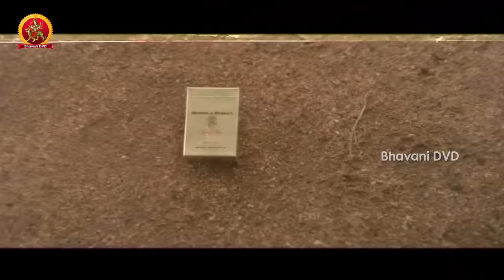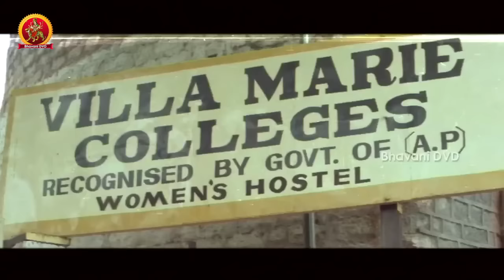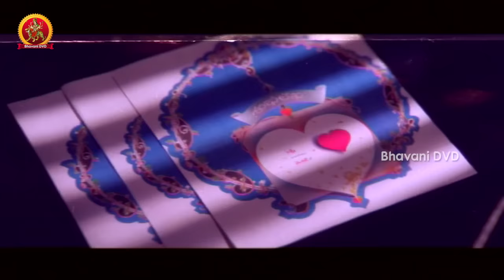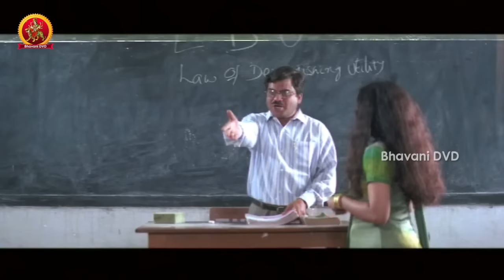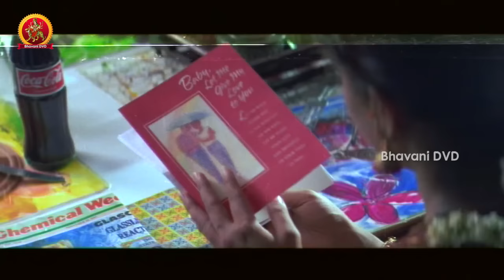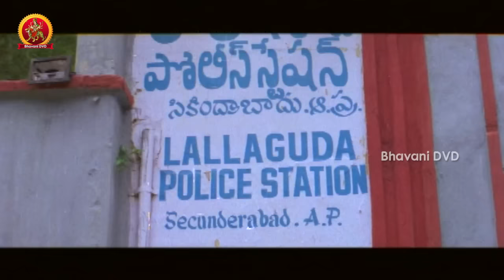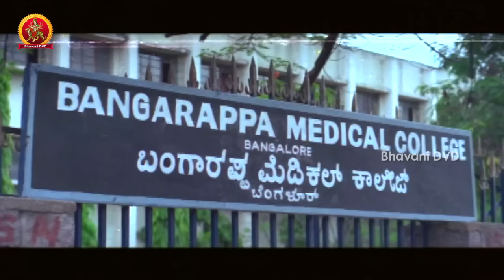Neekosam Telugu Full Movie || Ravi Teja, Maheswari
Watch Neekosam Telugu Full Movie.

Starring            : Ravi Teja Maheswari Brahmaji Sivaji Raja
Director            : Srinu Vaitla
Producer          : Ghanta Srinivas
Writer                : Srinu Vaitla
Category          : Family Indian Cinema